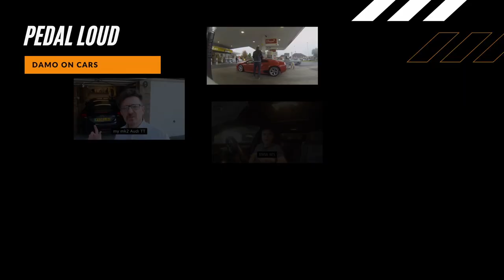WHAT AN EARTH DID WE BUY NOW?! PEDAL LOUD NEW CAR REVEAL!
So, did we sell the 944? What happened to it? What would possibly replace it? Watch this video to find out..! New car reveal!